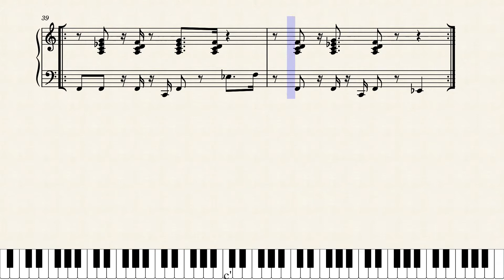Rise by Herb Alpert Piano